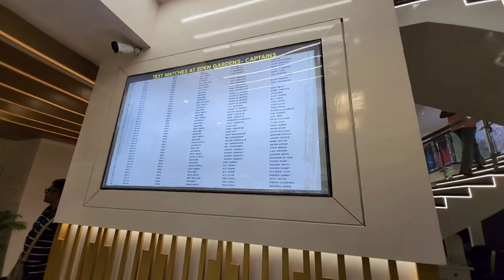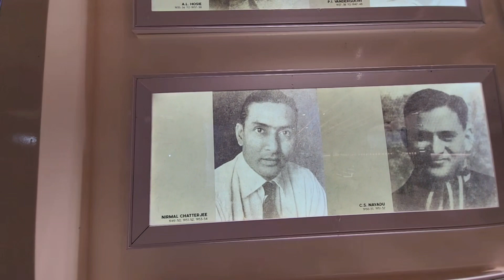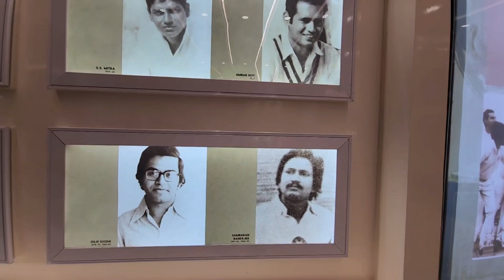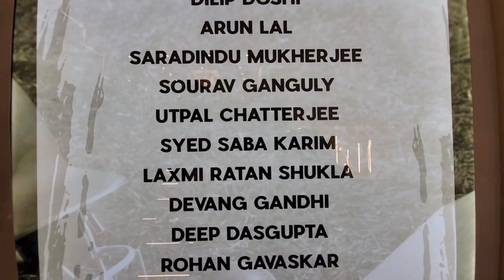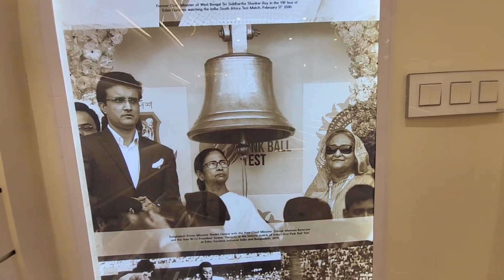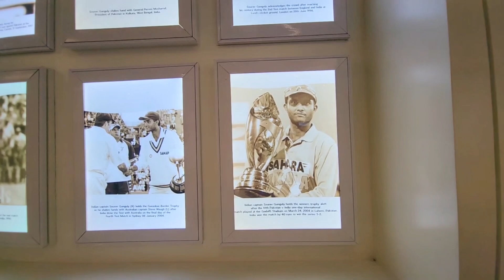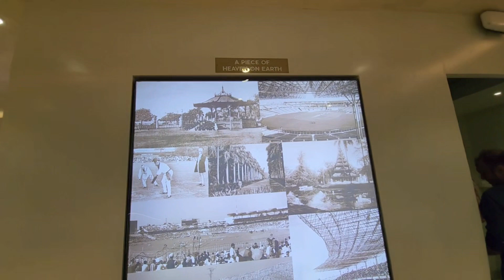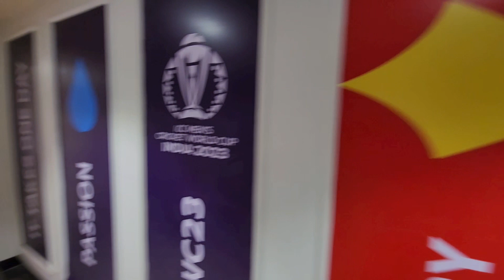Eden Gardens ready for bangladesh netherlands match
ODI World Cup 2023: Shakib Al Hasan rejoins Bangladesh squad after travelling to Dhaka to fix ‘technical issues’ with personal mentor.Bangladesh skipper Shakib Al Hasan, who flew back to Dhaka to sort out some “technical issue” with his childhood coach and mentor Nazmul Abedeen Faheem, rejoined the squad on Thursday..Bangladesh’s Shakib Al Hasan during a ICC ODI World Cup practise session.
Bangladesh skipper Shakib Al Hasan, who flew back to Dhaka to sort out some “technical issue” with his childhood coach and mentor Nazmul Abedeen Faheem, rejoined the squad here on Thursday.

Bangladesh, who are virtually out of the semifinal race after four losses on the trot, take on the Netherlands in a bottom of the table clash here at the Eden Gardens on Saturday.